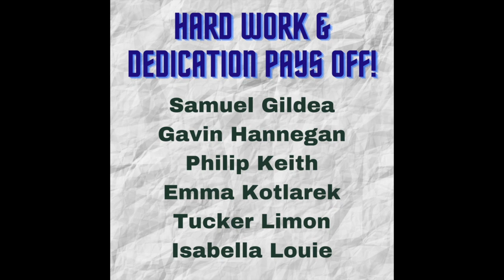2021 AGHS AP Capstone Award Winners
AP Capstone completers - a two year program that culimnates with a project, paper and presentation.